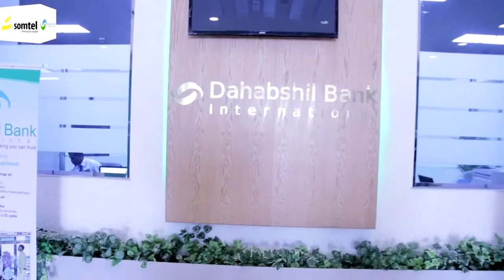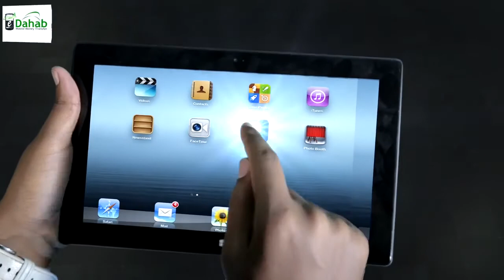Madaxweynaha dowlad goboleedka Koonfur Galbeed waxa uu magaalada Baydhabo ku qaabilay wafdi uu...